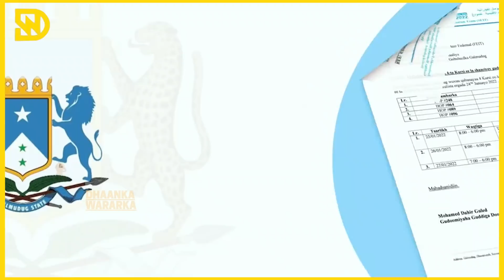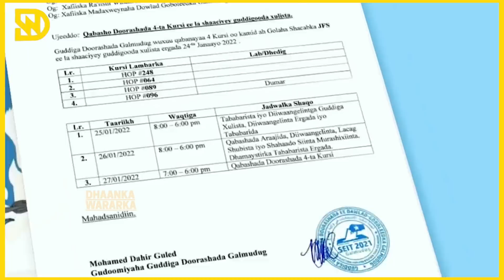DEG DEG: Qoor Qoor oo dhabarka ka jabiyay Mucaradka, Guusha S/Joon & Qorshaha Villa Somalia oo ku..